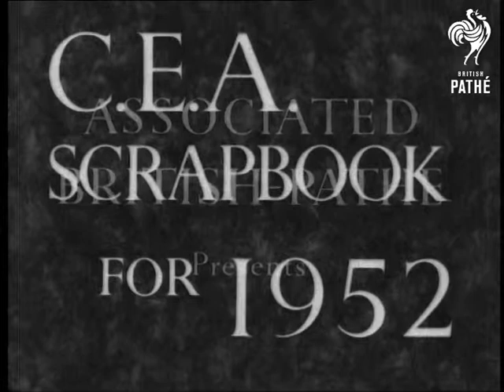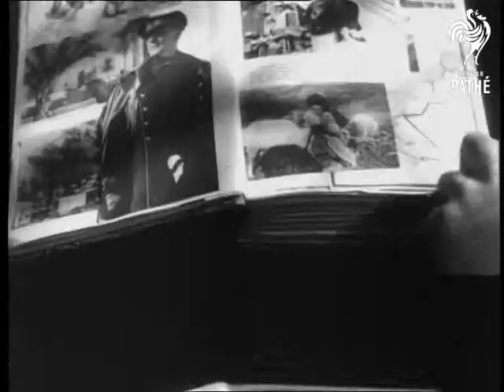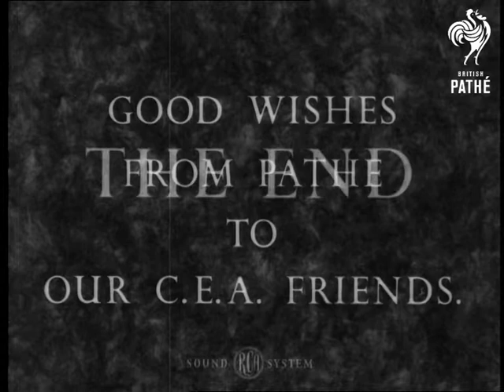C.E.A. Scrapbook For 1952 Aka Cea Scrapbook For 1952 (1952)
High waves crash against a seaside seafront. A man in an overcoat and hat runs out to a shelter on the front. A man walks along the sea front under an umbrella. Flooded road (Alvis Ave.), water several feet deep in garden. Man and woman in rain coats and holding umbrella stand on pier. Flood water in front garden - sign reads 'Chalet to Let'. LV seafront with pier.

People line up outside cinema ticket booth. LV Seafront at Llandudno in Wales.

Various shots of men playing golf. (The voiceover describes it as "Work... work ... work")

Men stand under golf umbrella marking scores. SV. Film Stars Lex Barker and Arlene Dahl at Meyrick Park bowling green. (From CEA Conference 1951 Bournemouth).

Various traffic scenes from the turn of the Century. Female musicians in orchestra pit of Electric Palace cinema (clips from TTR - Edwardian Summer). Old fashioned Opel car driven along road, passed by man on a penny farthing bicycle. Man rides bicycle of the end of a pier. CU hand turning over pages in a picture book.

View of Porthcawl, Wales. Seafront. Man tries to get statue of reclining female to drink from wine glass. Group of CEA (Cinema Exhibitors Association) delegates chatting.

CU two men's feet walking along pavement. CU sign reading 'Kenilworth Hotel'. More feet on pavement. CU ext. Earls Court. Ext. Buckingham Palace, London. Views of various hotels in Bournemouth. Delegates at conference. Men playing golf. Young woman rides motorcycle around 'Wall of Death'. Strange rotating funfair ride. Centrifugal spinning ride - man pinned to wall by centrifugal force.  Speeded up film of people riding Merry-go-round. Speeded up film of driving style ride. Speeded up film of roller coaster. Speeded up film of watersplash ride. POV speeded up shots of driving through London traffic.

GV of Llandudno, Wales seafront.

Voiceover describes the next sequence as being wives of delegates to the CEA (Cinema Exhibitors Association) Conference - in fact we see - Glamorous women combing hair and getting dressed in backstage dressing room. Two women doing keep fit exercises. Four women in leotards exercising with balls. Woman having legs stretched by physiotherapist. (Great CU of her face). Women in leotards exercising on floor with balls. CU and MS of woman having some kind of beauty treatment applied - possibly petroleum jelly - smeared over skin. Two women in leotards and fishnet tights exercise. Woman fastens strap on dress (Voiceover makes a joke about support).  Woman exercises by rolling ball around waist.

Mr Fuller (CEA General Secretary) and Mr Bill Speakman (President of CEA) at table looking over papers. Mr Speakman puts on a traditional Welsh cap and bonnet.

End title reads - "Good Wishes from Pathe to Our C.E.A. Friends."
 FILM ID:16.25